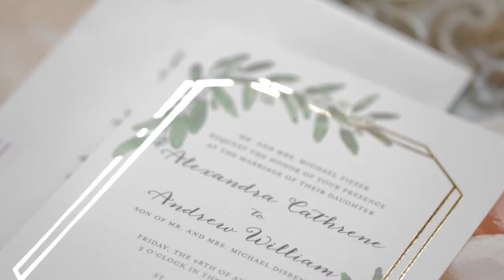Alexandra and Andrew - Wedding Film Trailer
Last week Alex and Andy tied the knot.  And we had so much fun spending the day with them and their families.  This romance began on the Bumble app, and the rest has led up to this perfect day.  Here is just a taste of the excitement captured on their wedding day.  Stayed tuned!  The feature highlight film is coming soon!
Congratulations to Mr. and Mrs. Disbennett!  EST. 08.28.20
Film:  @flackproductions
Photo:  @thehoncollective
Venue:  @glendalelyceumweddings
Coordination:  @blacktielace
DJ:  Chris at @queencitydjs
Caterer:  @chefschoicecatering
Hair and Makeup:  @bridefaceotr